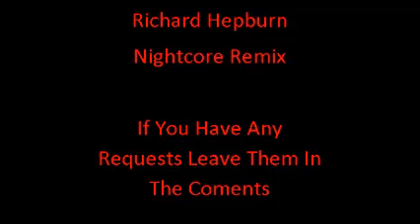Richard Hepburn Nightcore ~ Taylor Swift ~ I Knew You Were Trouble